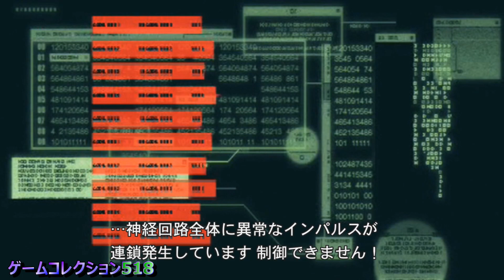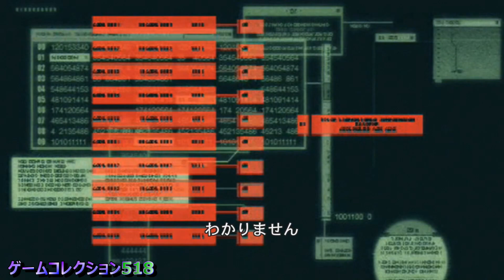【ストーリー】プラント編⑦ 【メタルギアソリッド２】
ボイスをメインにしたストーリー

【再生リスト】
　　　　　　　　メタルギアソリッド２